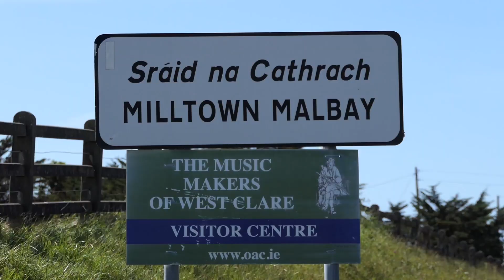Irish Traditional Music Archive presents: "Scoil Samhraidh Willie Clancy — A Reflection" TRAILER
This documentary will trace the origins, ethos and impact of one of Ireland's most important music events — the annual Scoil Samhraidh Willie Clancy (SSWC) held in Miltown Malbay, Co. Clare. ITMA are very proud to be in a position to help fill the void created by the cancellation of the 48th Scoil Samhraidh WIllie Clancy (SSWC) in light of Covid-19. Since its inception in 1973, SSWC, also known as the Willie Clancy Summer School, has had a hugely positive influence on the development of Irish traditional music, song and dance. For thousands of traditional musicians, the first week of July is the highlight of their musical calendar. This documentary will feature archival footage, contemporary interviews and performances from many of Ireland's leading traditional musicians including: Willie Clancy, Micho Russell, Tommy and Siobhán Peoples, Noel Hill, Cormac Begley, John Kelly, Joe Ryan, Áine Hensey, the McCarthy Family, Mulcahy Family, The Glackin Family, The Friel Sisters and many many more. This special reflective tribute to Scoil Samhraidh Willie Clancy by ITMA will have its premiere on itma.ie, ITMA's Facebook and YouTube channel at 20:00 on Saturday 18 July (GMT+1).